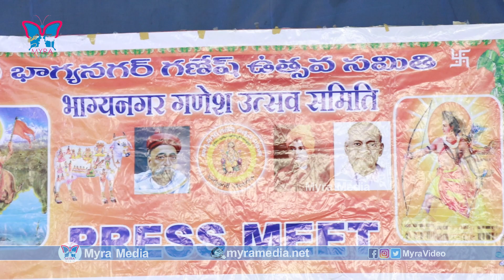Ganesh Utsav Committee Press Meet about Ganesh Pooja and Nimajjan New Guidelines | Myra Media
The Telangana government’s decision to ban Ganesh Chaturthi celebrations commencing August 22 in the wake of Covid-19 pandemic has run into stiff opposition from the festival committees and Bharatiya Janata Party.

A day after the state government announced that no permission would be given for public celebration of the festival by erecting Lord Ganesha mandaps (pandals) in every street of the city as was the practice in the past, the Bhagya Nagar Ganesh Utsav Samithi on Tuesday opposed the decision.

State minister Talasani Srinivasa Yadav appealed to the people in general and youth associations in particular not to erect Ganesh mandaps but confine the celebrations to their respective homes in view of the Covid-19 pandemic.

Hyderabad commissioner of police Anjani Kumar also announced that no idol installation or any event would be held at public places and asked the people to perform Ganesh puja at home.

However, Bhagyanagar Ganesh Utsav Samithi general secretary Dr Bhagwanth Rao insisted that Ganesh mandaps could be erected in apartments, gated communities, function halls and bastis (colonies).

“There is no need to take any permission from the police for installation of the idols, but mere intimation to the local police station is enough,“ he said and asked home minister Mohd Mahmud Ali to communicate the message to all the police stations.

Rao, however, appealed to devotees to strictly follow the Covid-19 guidelines at the pandals. “At any point of time, not more than five persons would be present at the mandap maintaining social distance. Use of masks and sanitisers is a must,” he said.

The Samithi also resisted the state government’s proposal to ban the Ganesh Nimajjan (immersion of Lord Ganesha idols) processions this year. The centralised immersion procession of Lord Ganesha at the end of 11-day festivities is one of the biggest annual events of the city and draws thousands of visitors.

The government had been making massive arrangements for the centralised Ganesh Nimajjan procession up to Hussain Sagar lake every year, but due to Covid-19 pandemic, it has advised the organisers to restrict the programme to local areas.

However, Rao said a decision would be taken on Ganesh immersion procession only after ascertaining the number of Ganesh idols installed in the city. “As per the traditions, immersion has to be done only in natural waters like rivers and tanks, but not in buckets and tubs as suggested by the government,” he said.